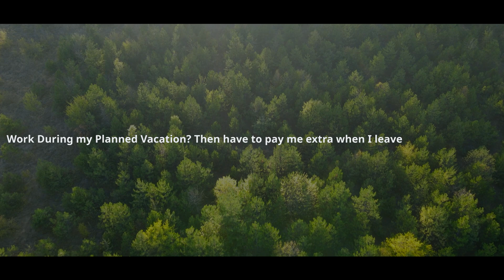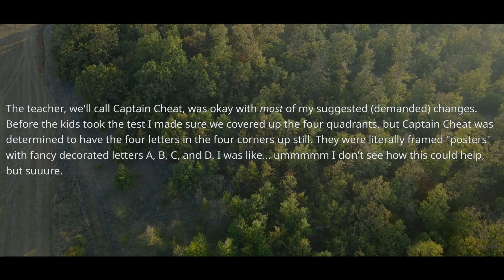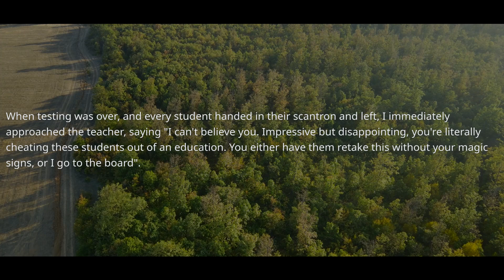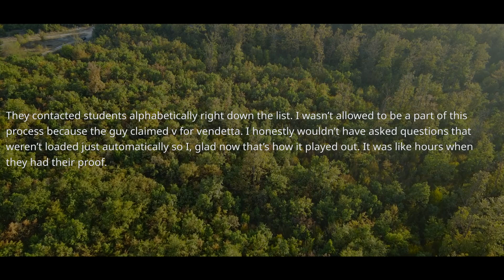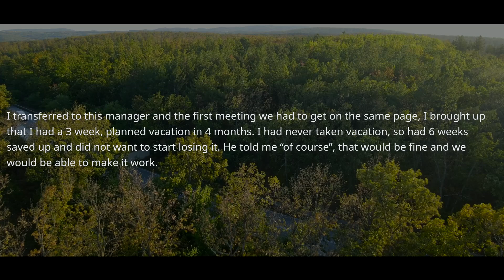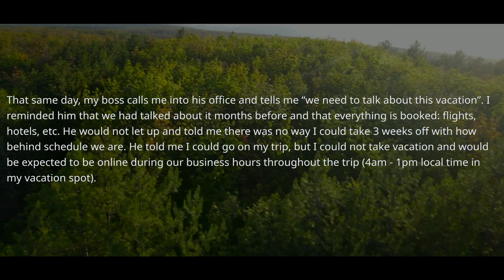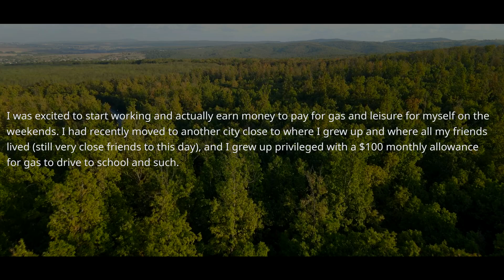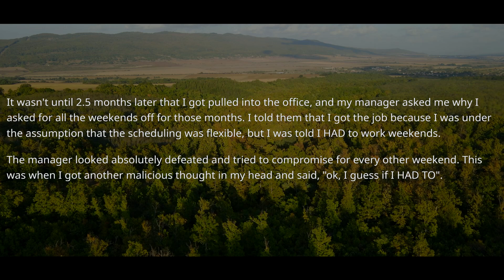Boss CANCELED my Approved Vacation 4 Months Ago! I'm The Only Engineer Who Can Finish Project.. r/MC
r/MaliciousCompliance - Boss CANCELED my Approved Vacation 4 Months Ago! I'm The Only Engineer Who Can Finish Project and NO ONE can Replace Me!  Now I'm The Boss ! r/MC